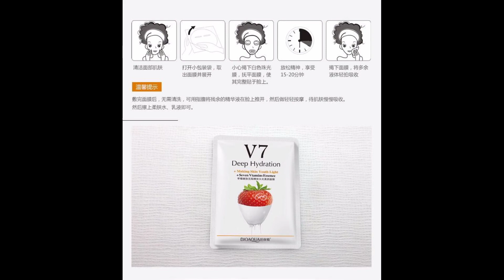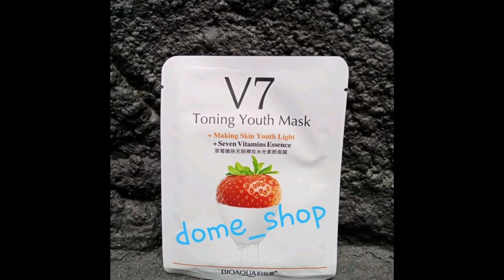শিট মাস্ক ব্যবহার করা ত্বকের জন্য কতটুকু জরুলি শিট মাক্স ব্যবহার করলে কি ত্বক ফর্সা হয়